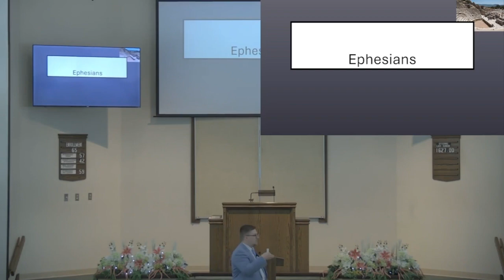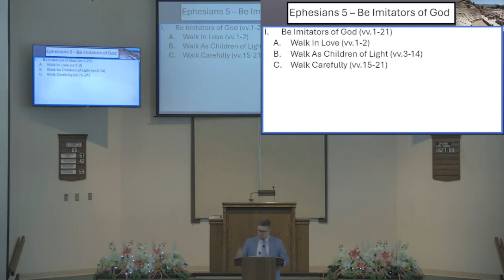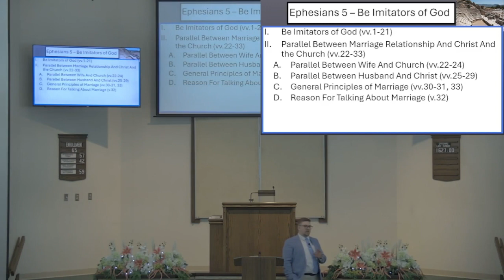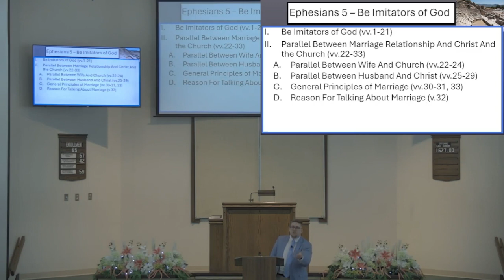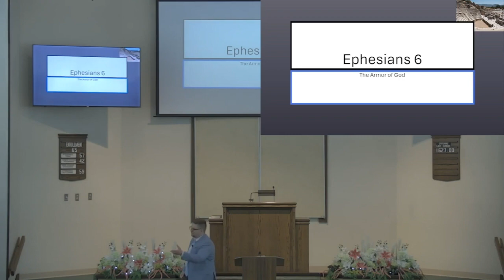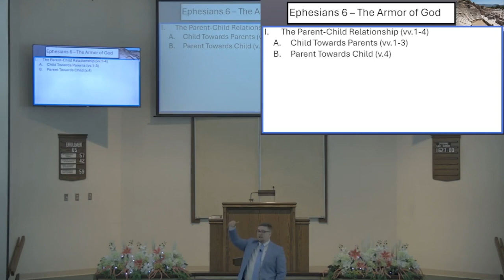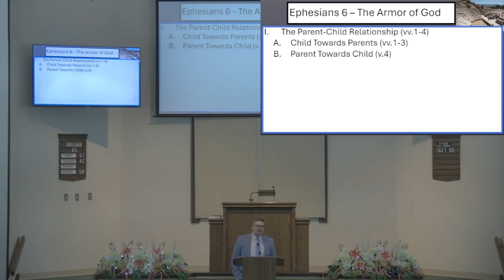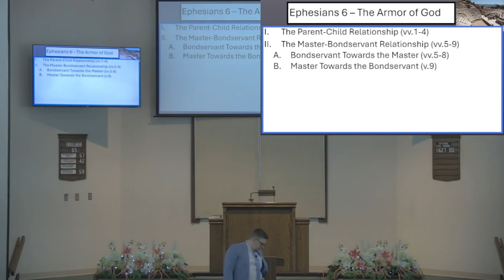Ephesians 5 And 6 - May 1, 2024 Bible Study - By: Micah Webb